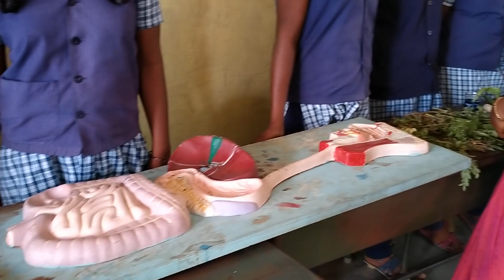Science Exhibition 23 3 2022 Video 3 GHSS Kethandapatti